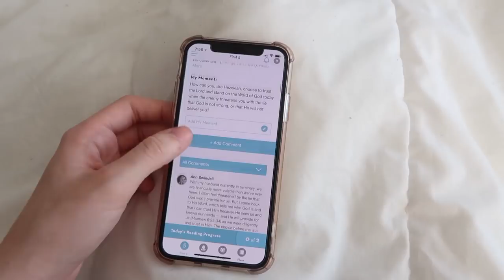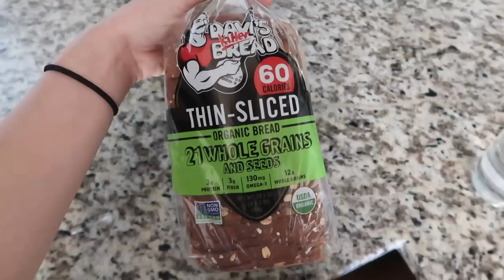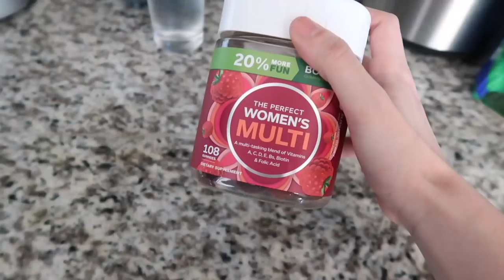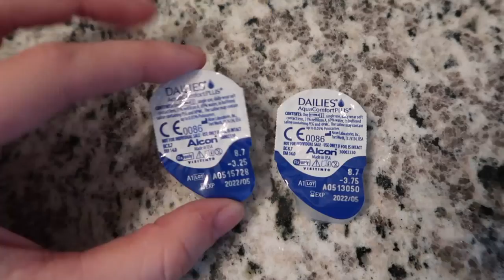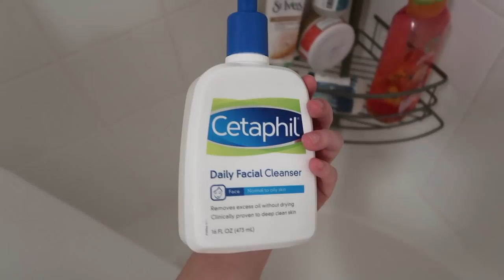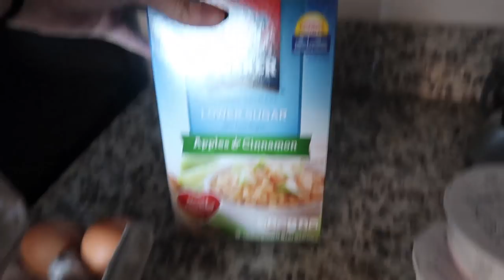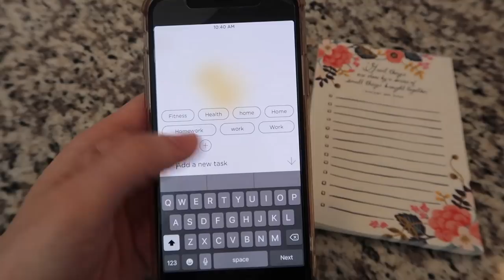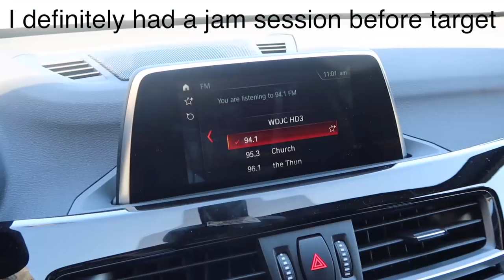productive college student morning routine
I wanted to do something different and film a productive and healthy college morning routine- this one is definitely super detailed and chill because I really wanted you to feel like you were going through the morning with me since this is what I actually do! subscribe and like this video for more!

products in this video (none of this vid is sponsored, I just wanted to put links in case anyone wanted the details!)